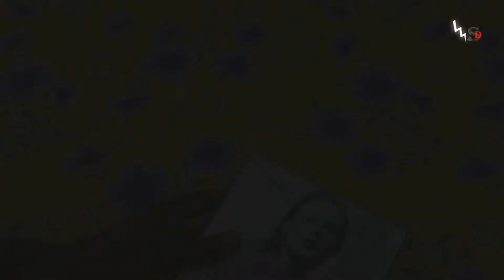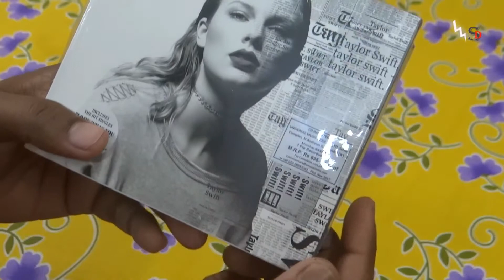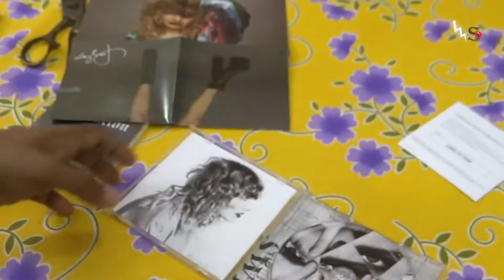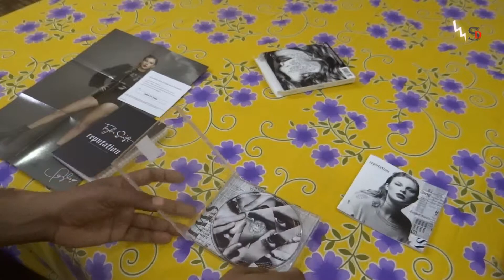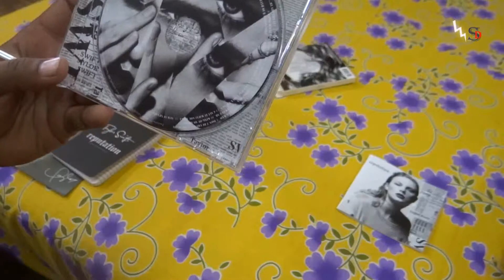Taylor Swift Reputation(2017) Audio CD | Unboxing & quick look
Buy -
Amazon Usa (stream or download or buy) also karaoke album available
Amazon India -
Standard Edition | Deluxe | Other
Flipkart | deluxe

Buy my recommended travel gadgets -

Smartphone recommendations
Apple Iphone x -
amazon usa | amazon india
Apple Iphone 8Plus -
amazon usa other iphones | India | other iphones
Samsung galaxy s9 - usa | India
Huawei P20 pro with triple lens - usa | India
one plus 6 - usa | India
google pixel 2 - usa | India
asus zenfone 5z - usa | India
samsung galaxy Note 8 - usa | India
Mi Mix 2 - usa | India
vivo nex - usa | India
Lg v35 thin q - usa | India - g7plus thinq
DJI drone spark/mavic pro  from -
amazon India- mavic pro spark
Amazon USA

3 axis Gimbal -
zhiyun smooth 4
DJI Osmo mobile 2
DJI Ronin M dslr gimbal
Dji RONIN S 2018
Zhiyun crane 2

Camera for vlogging or low light photography -
DSLR - AMAZON INDIA + USA
canon 5D MARK 4
canon g7x mark 2
sony rx100/rx 100M3
canon 80 D
Canon 77D
Nikon 7200D
Canon 750D
Nikon D 5500 / 5600d

Action camera -
Hero gopro 6 / 5 / basic | AMAZON USA

Yi action cam | aliexpress offcial yi store

Backpack -
Fur jaden antitheft backpack
Gods Ghost
lowerpro runner
other popular

This is  my fav Tay's audio cd of her new album called "Reputation 2017 ". So i am proud to unbox this and to get it into my collection of tay's cds . so watch it and hope you will like this. so continue to watch this video till end.Hope you'll like this video. Then please Hit